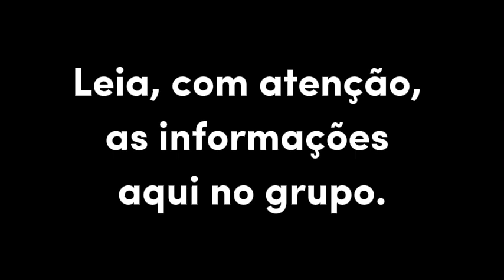BOAS VINDAS RUY JOBIM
Ruy Jobim, diretor artístico e pedagógico da Escola de Rádio TV e Web, dá as boas-vindas e compartilha sua visão sobre a comunicação. Descubra como a paixão pelo rádio, pela voz e pela educação guia nossa missão de formar comunicadores de impacto. Seja bem-vindo à Escola de Rádio!